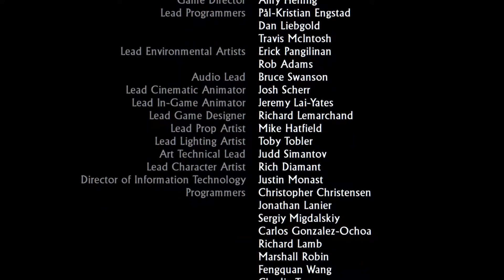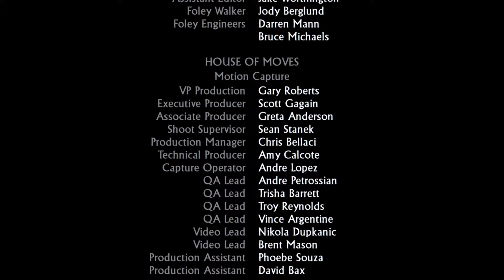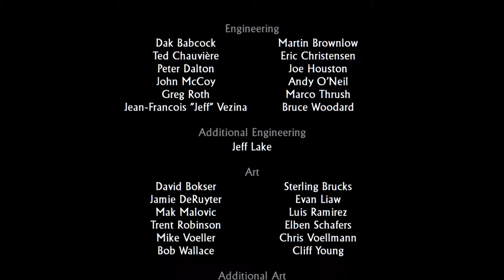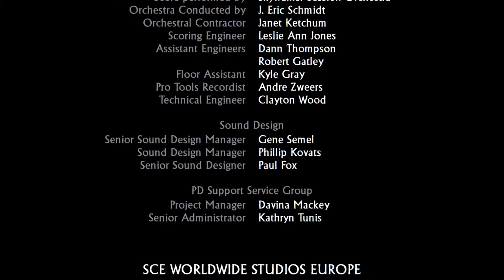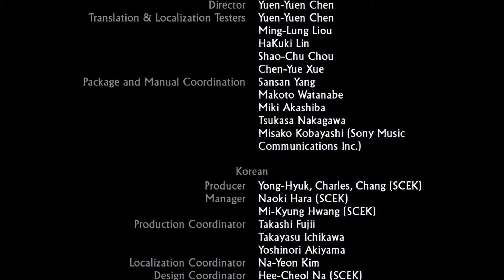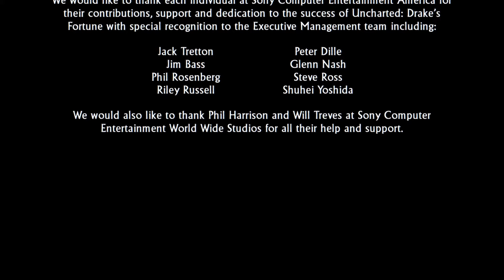Uncharted: Drake's Fortune Remastered - Part 14 *Ending* (PS4 Pro)